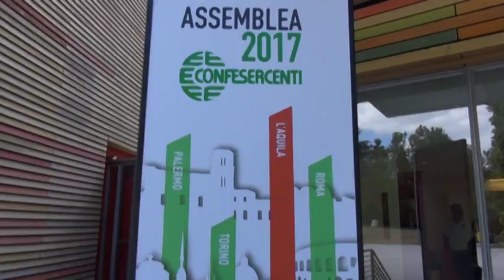Confesercenti in assemblea a L’Aquila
Si è svolta a L'Aquila una sessione dell'assemblea annuale di Confesercenti in diretta anche con Roma, Torino e Palermo. Alla guida nazionale appena eletta una donna